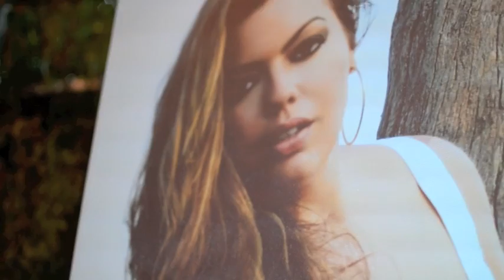La Mafe by Fluvia Lacerda - Launch Party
I was lucky enough to attend Fluvia Lacerda's launch party for her new fashion line in Sao Paulo, Brazil. We had a blast and I'm so glad I got to capture it on film.